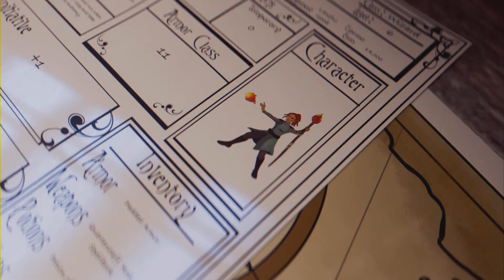Let's Play Hogwarts Legacy Part: 12